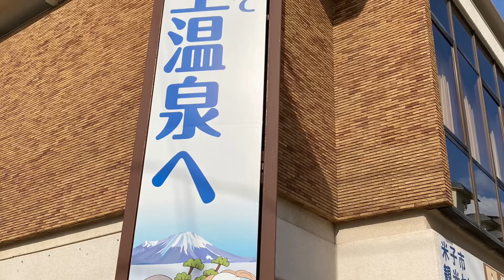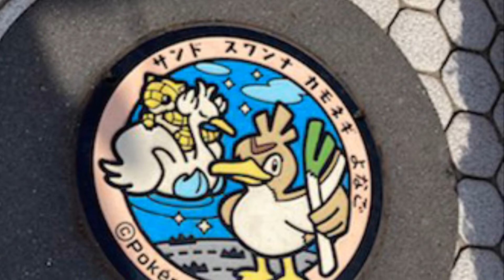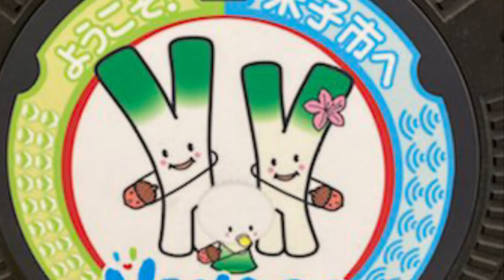鳥取県米子市